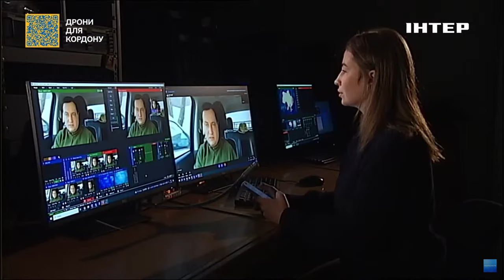Ситуація з обміном військовополонених загострюється: Андрій Юсов про умови для нових обмінів